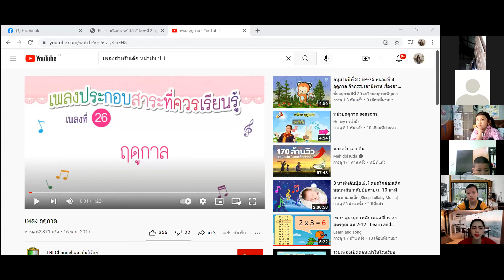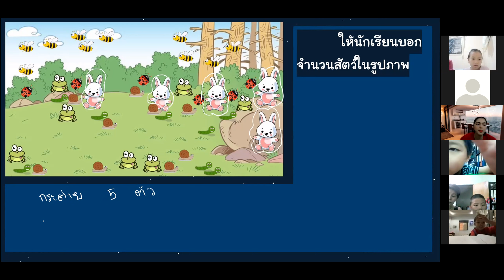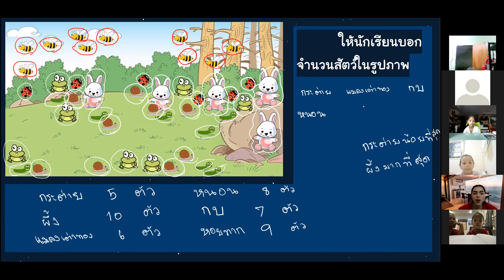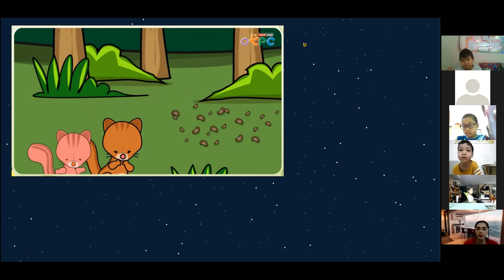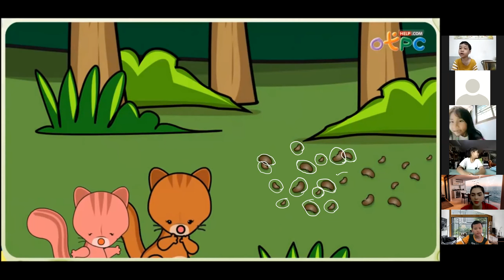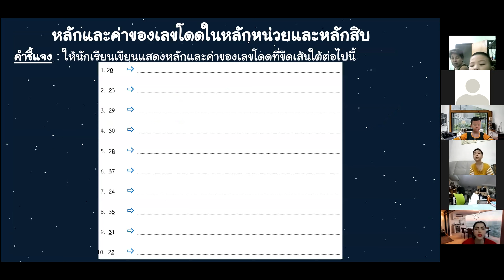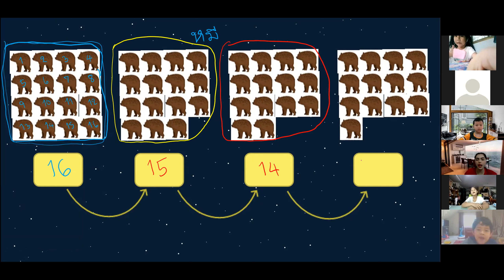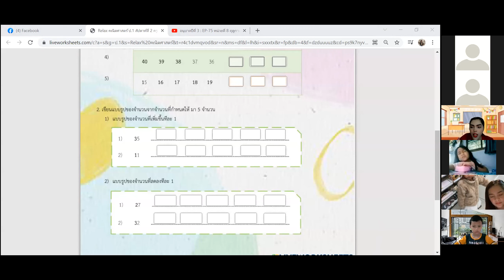VDO เรียนออนไลน์ย้อนหลัง วิชาคณิตศาสตร์ ป1 วันที่ 11 พฤศจิกายน 2564